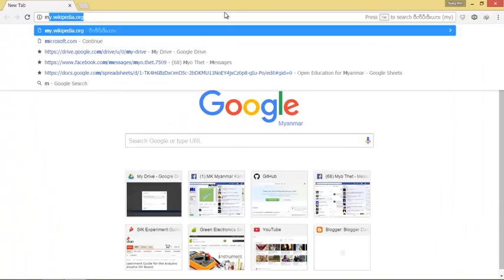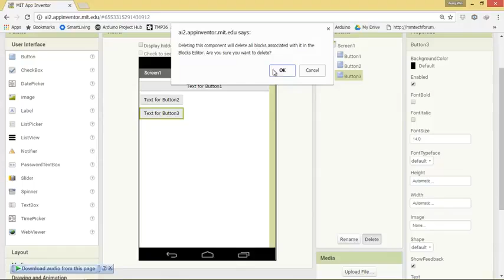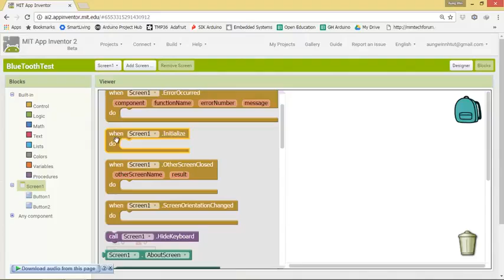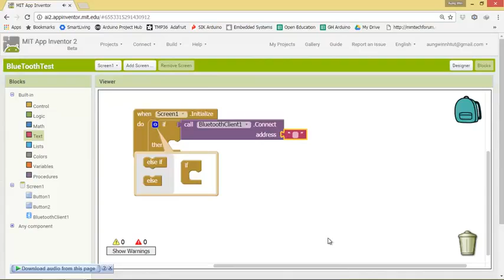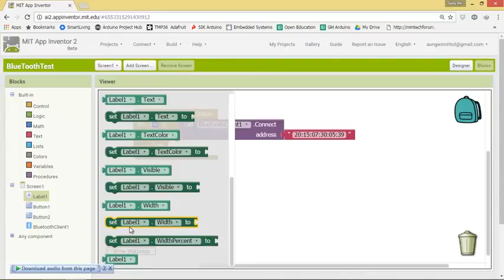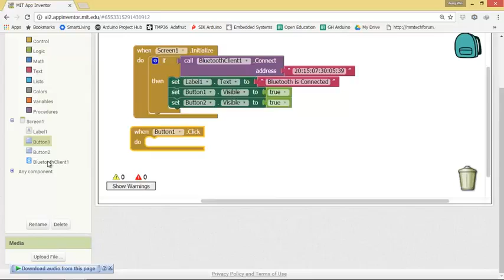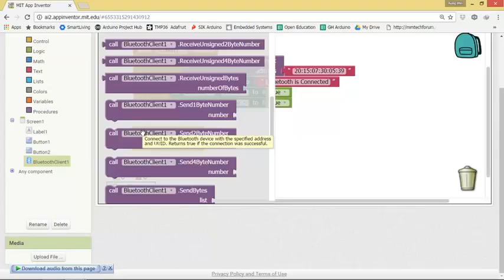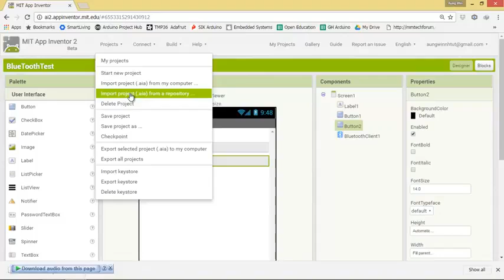Bluetooth Android Control Easy MIT app inventer 2 မြန်မာ